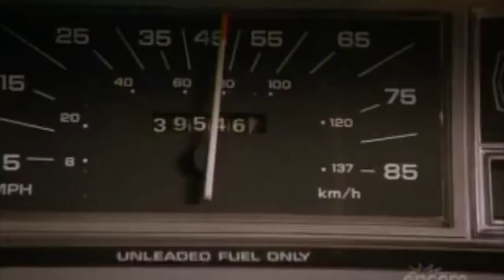Brake failure scene